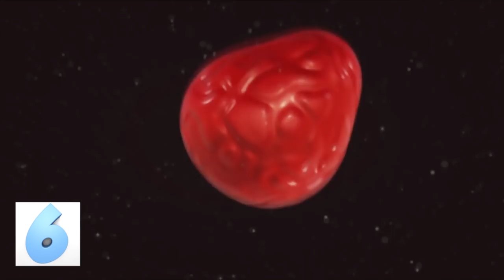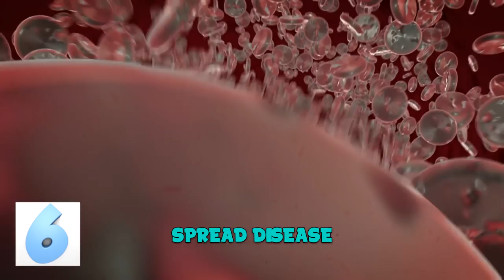Africa's 10 most FEROCIOUS animals!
Here are the undisputed most fierce beast in all of Africa!  Grab some popcorn & your safari hat and enjoy!